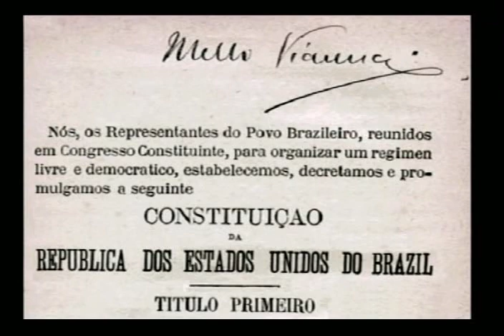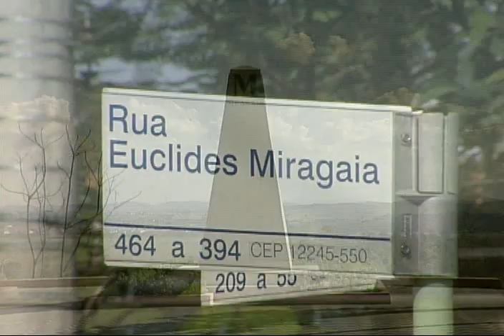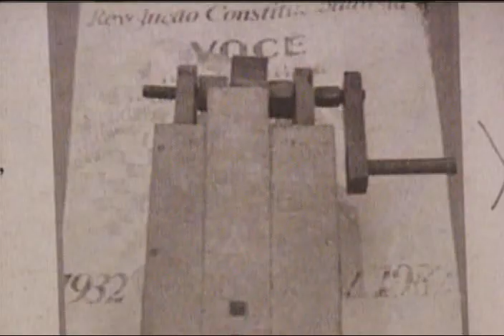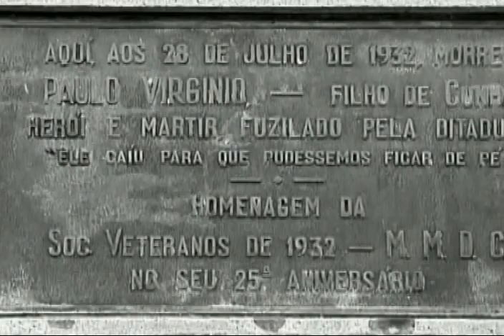Documentário - Revolução de 1932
Entrevistas:
Moacir dos Santos (Historiador)
Jaú Miragaia (Prima de Euclides do Miragaia)
Alcides Nunes de Assis (Ex-Combatente)
Alceu Ivo (Ex-Combatente)

Equipe:
Juliana Costa (Produção e Reportagem)
Jorge Silva,Jaide Menezes e Fábio Fernandes (Imagens)
Wagner Roberto (Auxiliar)
Jaide Menezes (Edição e Finalização)
Fernando Moreira e Breno Junqueira (Direção Geral)

Não deixe de curtir!